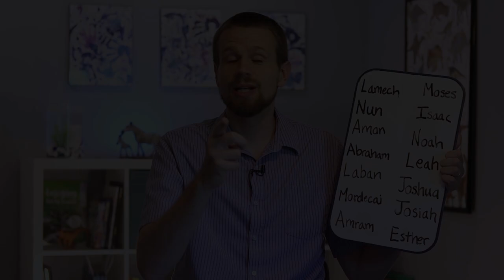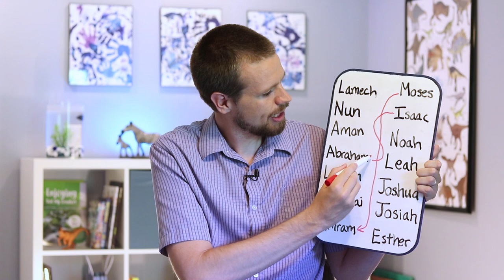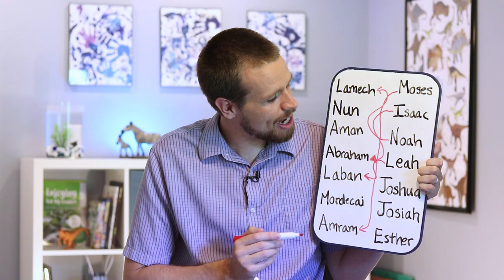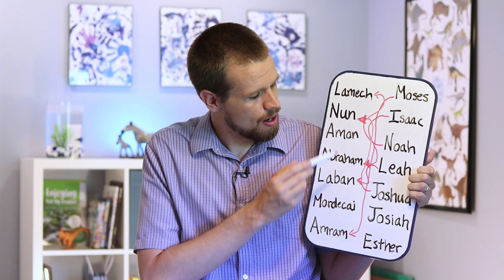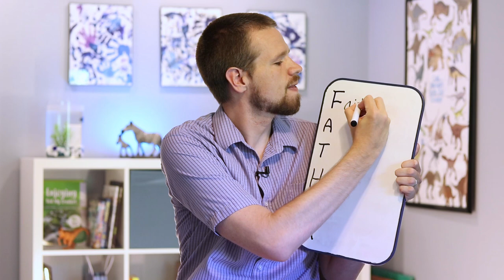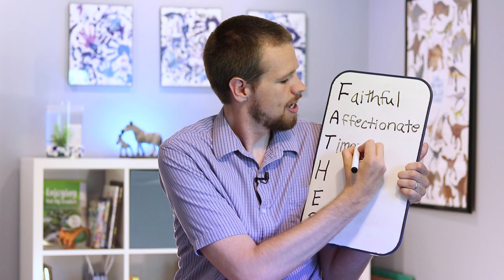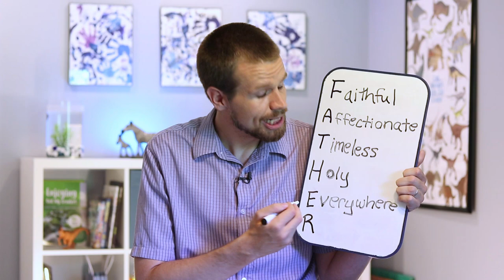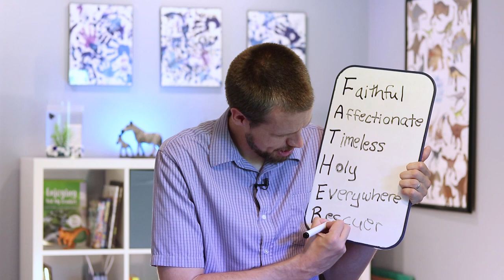Father's Day Bible Lesson for Kids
This Father's Day Bible lesson for kids  uses a whiteboard, a marker, and some Bible dads to teach kids about the greatest father ever! This lesson begins with a Bible game as kids try to match famous Bible characters with their fathers. Some of these Bible heroes had good dads, some had bad dads, and some of their dads were absent from their lives. But they were all used to do AMAZING things because they were children of God. God is the greatest Father of all time! Kids will learn about God and how they can become his child. After the video, you can play a free Animal Dads Match Game with kids to review and reinforce what they have learned!